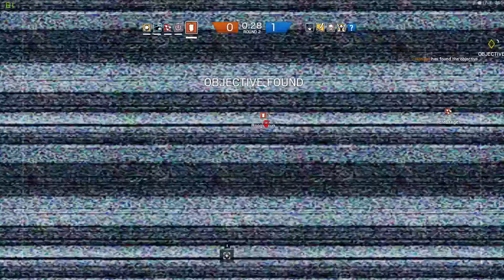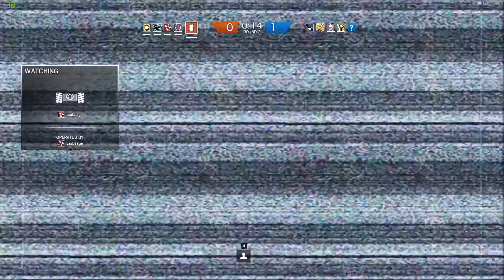Operator Chronicles 4: Pro League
Operators operating.